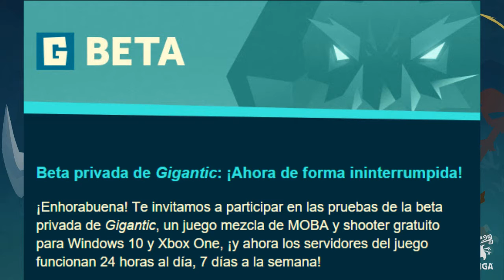GIGANTIC TUTORIAL ESPAÑOL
|||CADA 10 LIKES NUEVO VIDEO DE LA SERIE|||
NO OLVIDES PASAR EL CANAL A TODOS TUS CONOCIDOS.
Siempre son de agradecer todos los comentarios y likes. y aunque no lo creáis significan mucho para los autores de los vídeos.